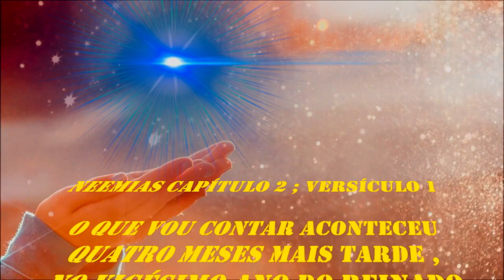1441 ) – POMAR DA CHÁCARA OHANNES SEMERDJIAN – FERRAZ VASCONCELOS SP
Nossos videos sao no intuito de ensinar o manejo organico em Frutiferas, Citrus e Videiras . Sao ensinamentos gratuitos , fora isto , por gentileza ...denuncie . Pois e propaganda enganosa e nem incentivamos a compra e venda de mudas e produtos agricolas.

NOSSA AULA PRATICA NA CHÁCARA OHANNES SEMERDJIAN EM 22 DE SETEMBRO DE 2019 ONDE FOMOS VISITAR O POMAR, OS CITRUS, O PARREIRAL , OS PESSEGOS E ETC . NUM PASSEIO MARAVILHOSO PELA CHACARA .

NEEMIAS  CAPÍTULO 2 ; VERSÍCULOS 1 AO 20

Artaxerxes permite a Neemias ir a Jerusalém e edificar os muros
1Sucedeu, pois, no mês de nisã, no ano vigésimo do rei Artaxerxes, que estava posto vinho diante dele, e eu tomei o vinho e o dei ao rei; porém nunca, antes, estivera triste diante dele.
2E o rei me disse: Por que está triste o teu rosto, pois não estás doente? Não é isso senão tristeza de coração. Então, temi muito em grande maneira
3e disse ao rei: Viva o rei para sempre! Como não estaria triste o meu rosto, estando a cidade, o lugar dos sepulcros de meus pais, assolada, e tendo sido consumidas as suas portas a fogo?
4E o rei me disse: Que me pedes agora? Então, orei ao Deus dos céus
5e disse ao rei: Se é do agrado do rei, e se o teu servo é aceito em tua presença, peço-te que me envies a Judá, à cidade dos sepulcros de meus pais, para que eu a edifique.
6Então, o rei me disse, estando a rainha assentada junto a ele: Quanto durará a tua viagem, e quando voltarás? E aprouve ao rei enviar-me, apontando-lhe eu um certo tempo.
7Disse mais ao rei: Se ao rei parece bem, dêem-se-me cartas para os governadores dalém do rio, para que me dêem passagem até que chegue a Judá;.